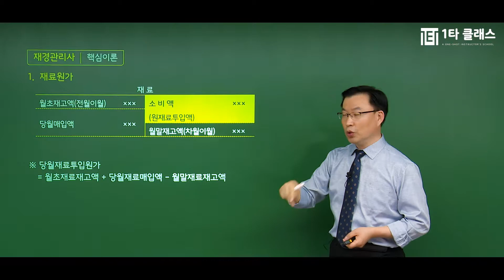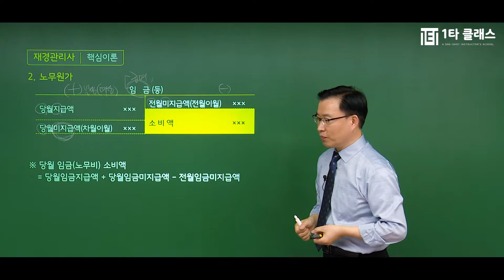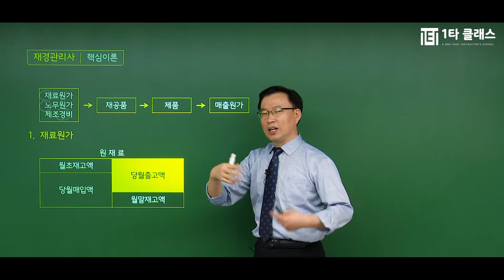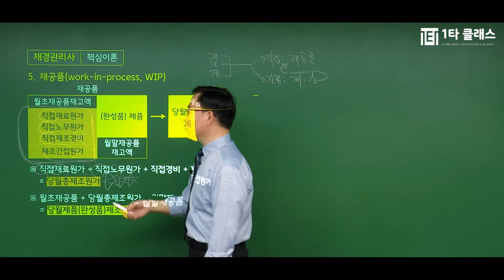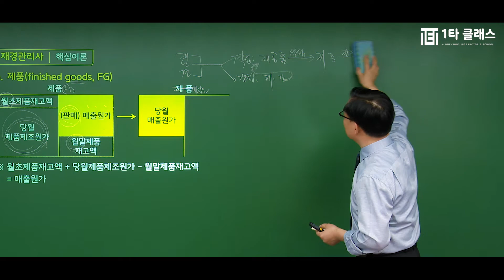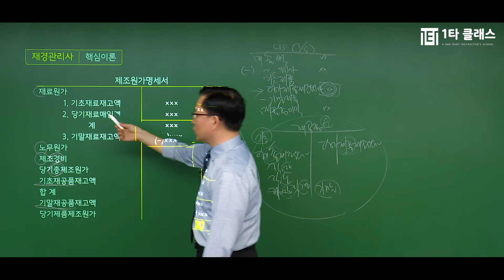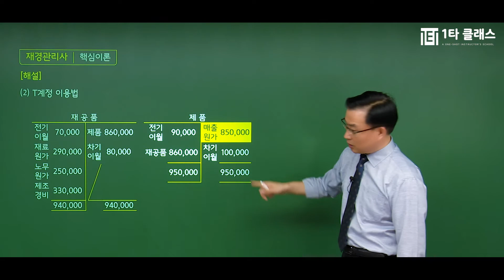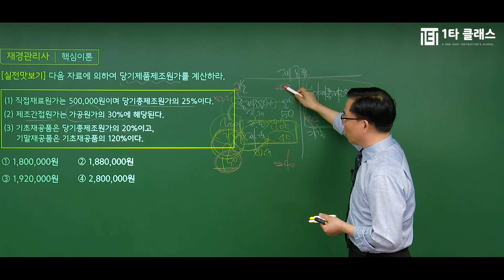[재경관리사 무료강의] 재경관리사 원가관리회계 《제3강》 명품기본이론 김종화 교수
재경관리사 강의 경력만 30년, 살아있는 재경관리사의 전설 김종화 교수님!
유튜브에서 추천하는 재경관리사 김종화 교수님의 명강의를 무료로 들어보세요^.^

재경관리사의달인 김종화 교수님이 운영하는 네이버 대표카페 바로가기